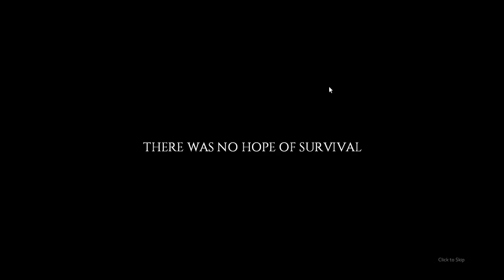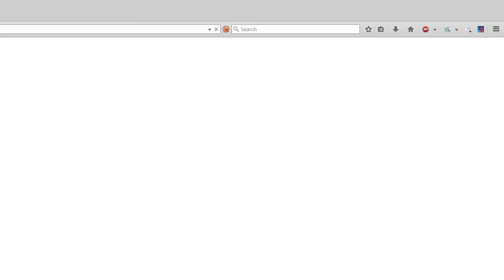Project Zomboid | GOL Cast Episode 63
Let's try to survive the zombie apocalypse in the top-down isometric survival game, Project Zomboid.